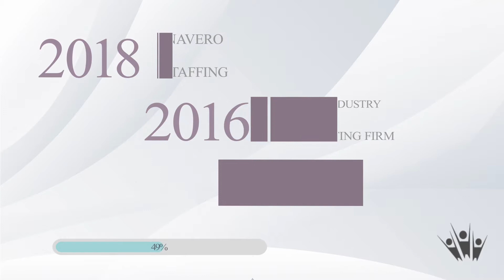Achievements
Throughout the years, here at Frontline Source Group we have managed to do some great things!
Check out our awards and what we can do for you!